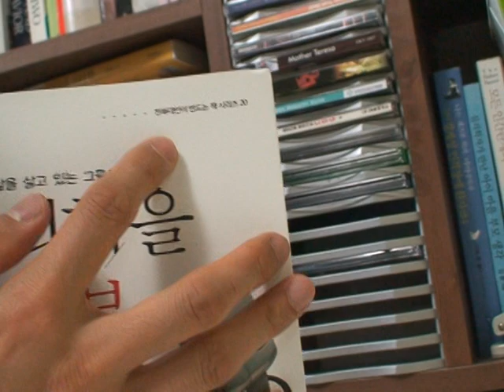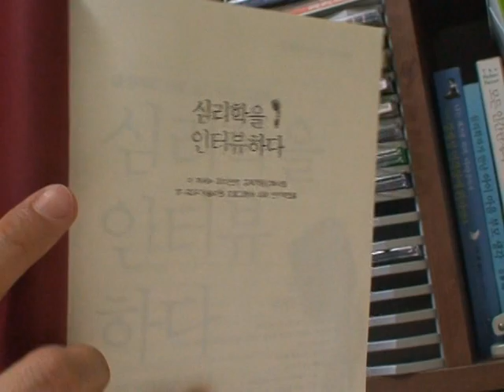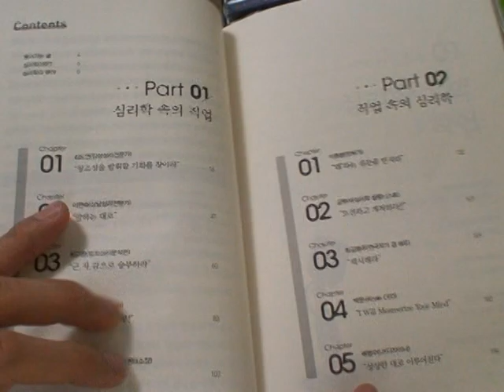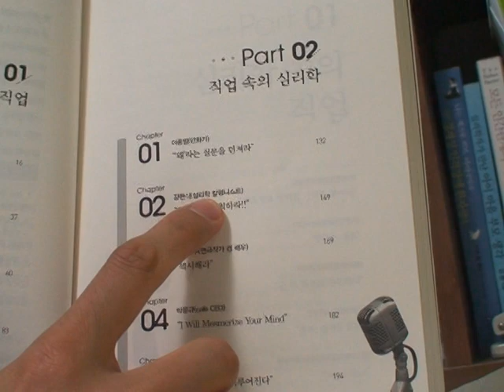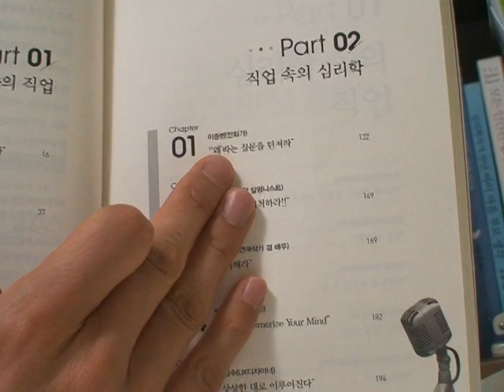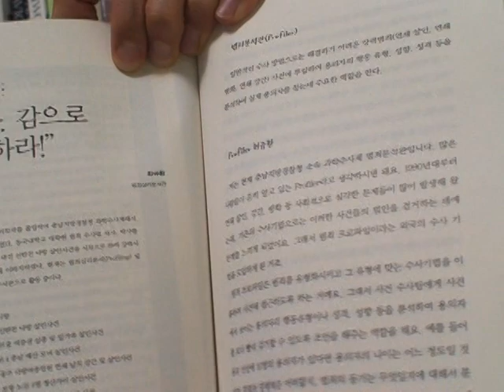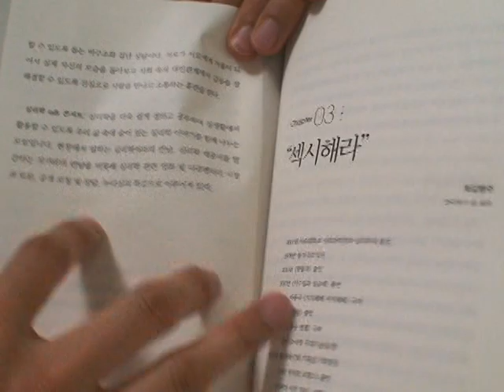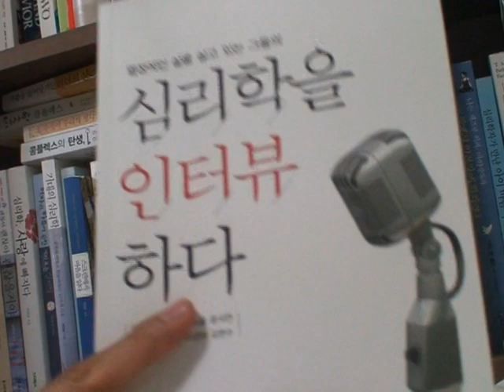심리학을 인터뷰하다 / 이주연 외 / 좋은땅